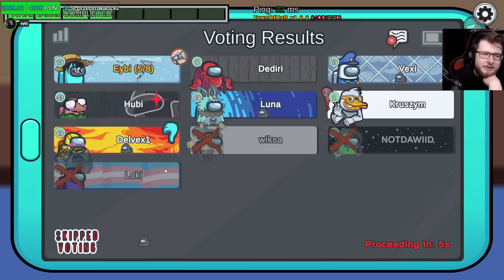IMPREZA NA COMSACH! | AMONG US